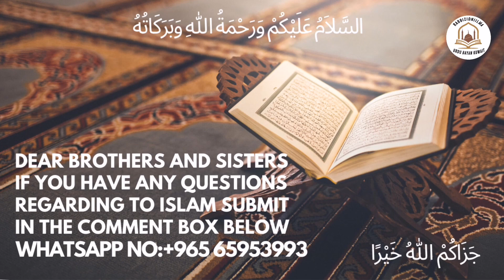Kitab at-Tawheed (Baab No:40) Allah Ki Sifaat Ka Inkaar || اللہ تعالی کی صفات کا انکار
urdu bayan Kitab at-Tawheed (Baab No:40) Allah Ki Sifaat Ka Inkaar || اللہ تعالی کی صفات کا انکار